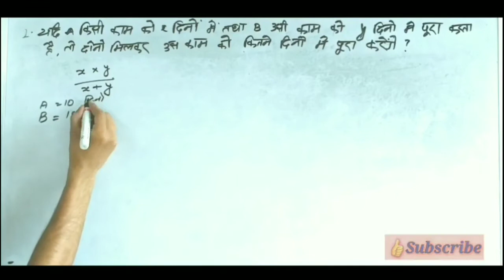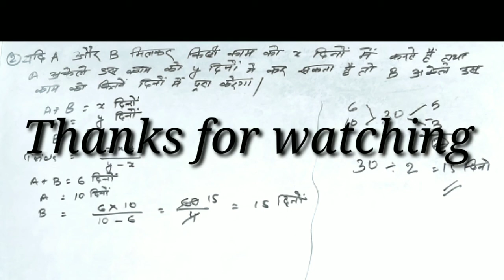Time and work part 1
This is the first video of time and work .
this channel brings short tricks for to solve competitive maths quickly with full concept in hindi .
thanks for visit quick solution tricky maths solution .